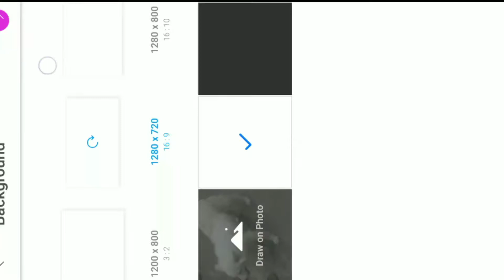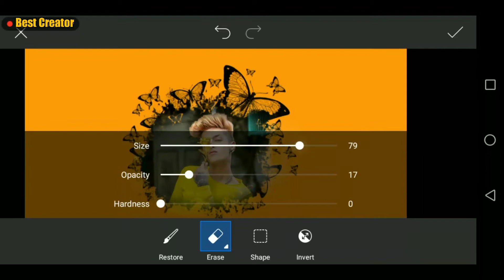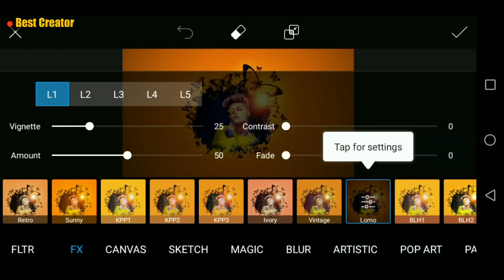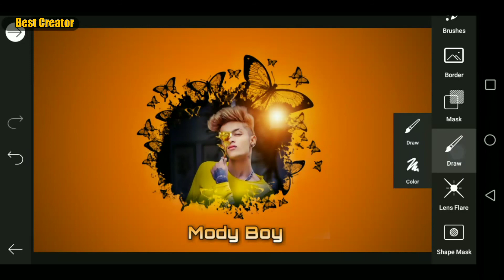PicsArt Butterfly Splash Effect | PicsArt Tutorial | Best Creator